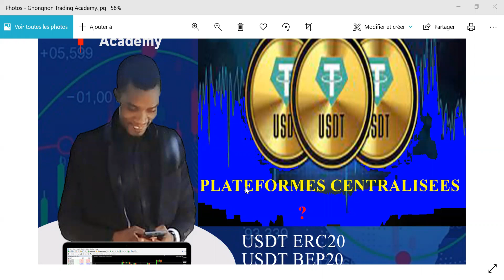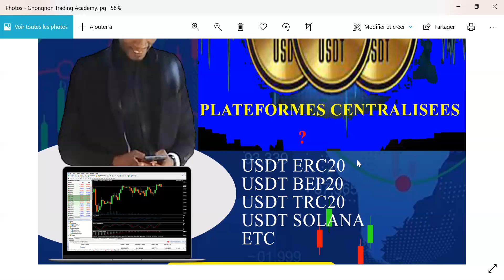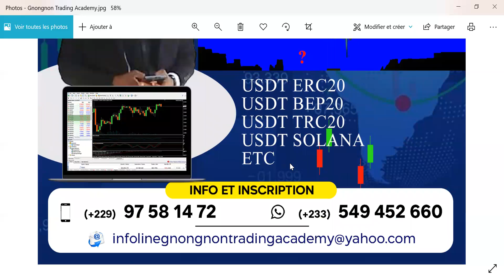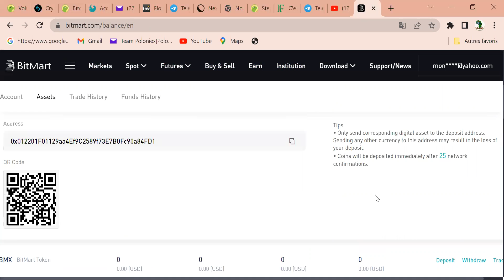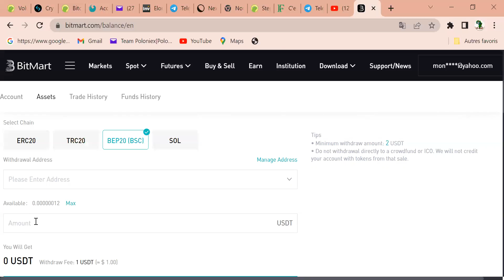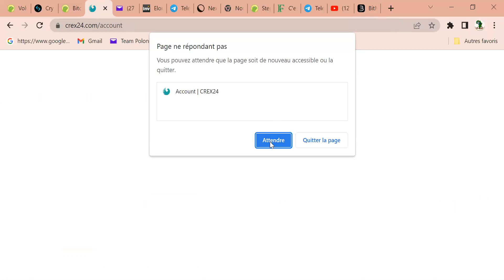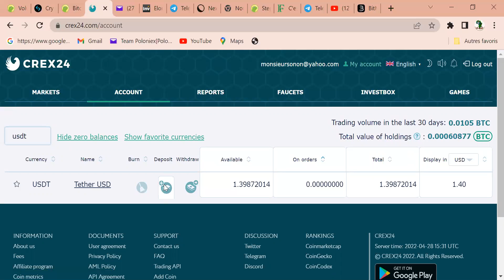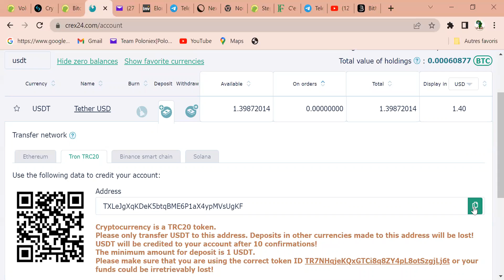USDT-ERC20, De vraie Anarque? Quid du Trading des Cryptos basées sur ERC-20...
Hello chers investisseurs!
A travers ce tutoriel, vous découvrirez les nuances qu'il y a entre les différents noeuds des USDT. Il vous permettra de savoir désormais quel Tether utilisé pour minimiser les frais de gas dans vos divers trades surtout sur les plateformes centralisées.